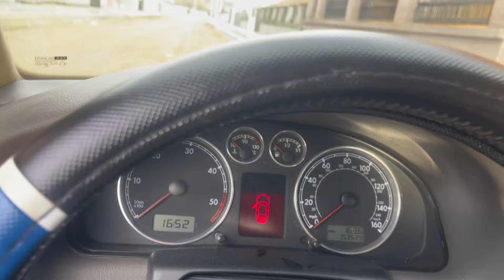Fane a primit un curcan de casă cadou 🦃